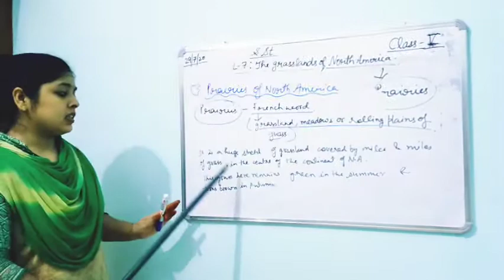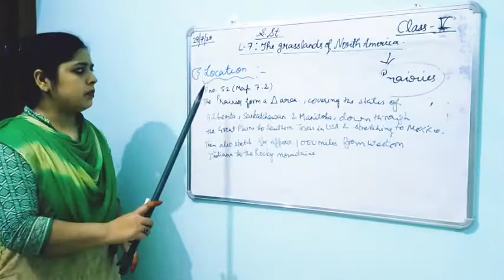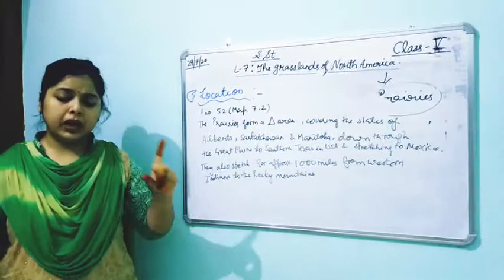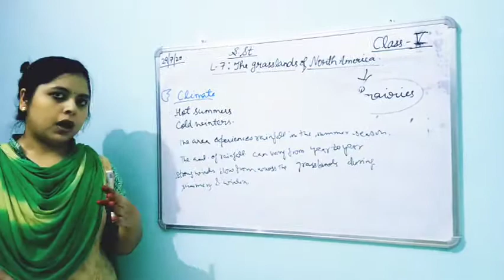C-5th( L-7) Prairies of North America, Location and Climate.